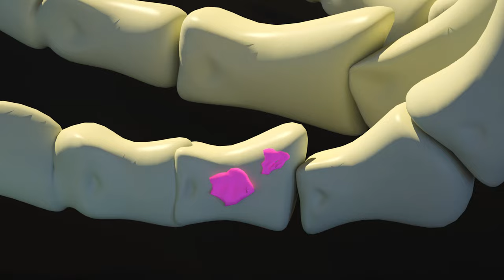Kids Vs Bees🐝🙈😍 Don't Make a Bee Angry, It Might Bite🐝🙈😍 Nursery Rhymes & Kids Songs